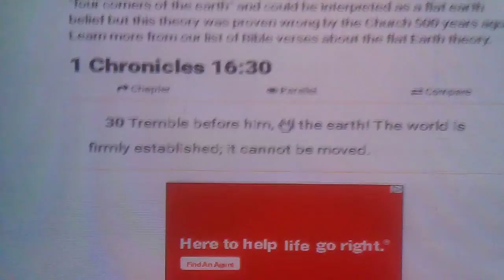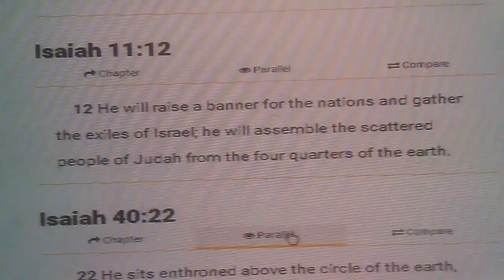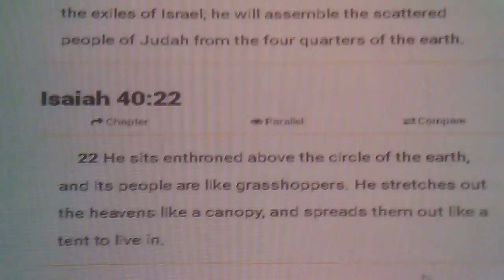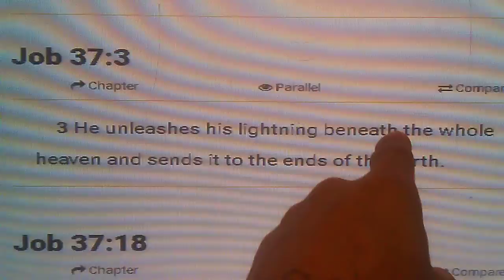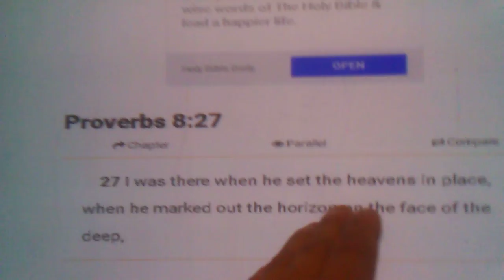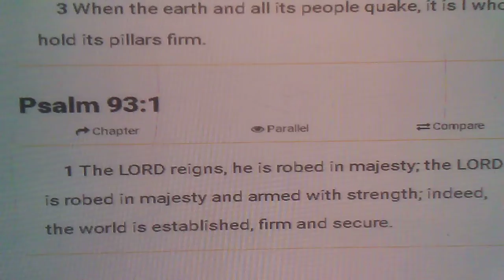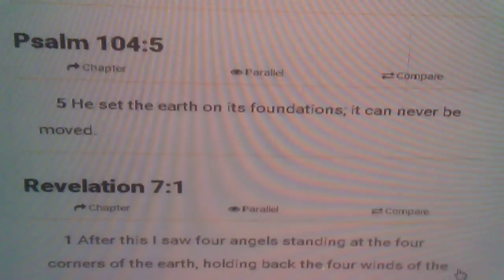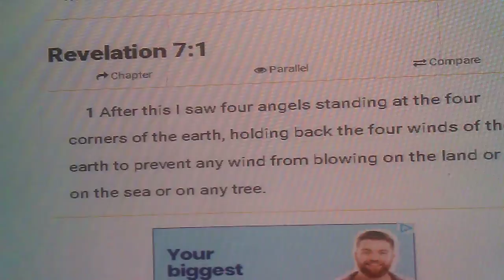15 Bible verses DO NOT IMPLY FLAT EARTH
I don't know where ppl get this crap, but they will believe anything they want to without evidence but present evidence and they will deny the hell out of it because they don't want to believe it. Cognitive dissonance and willful ignorance.